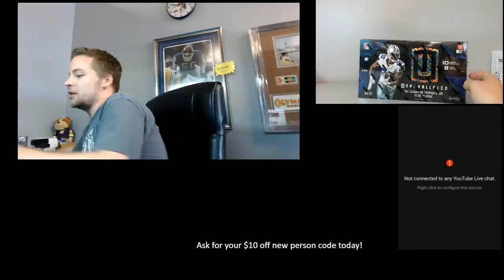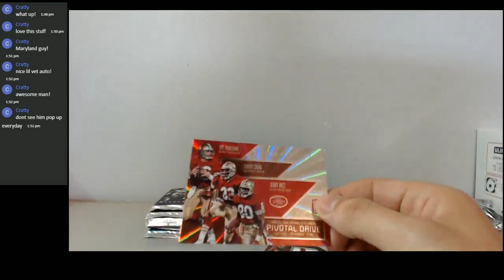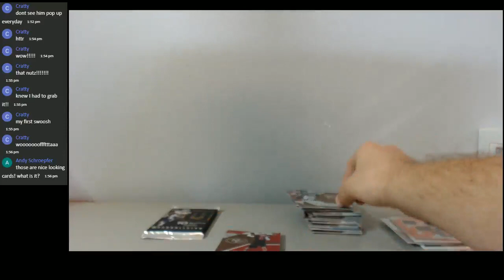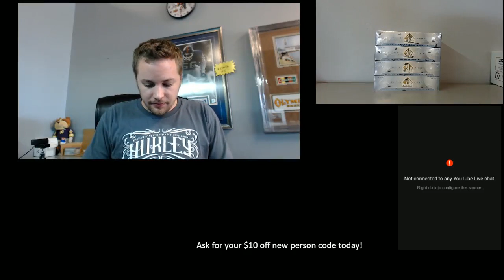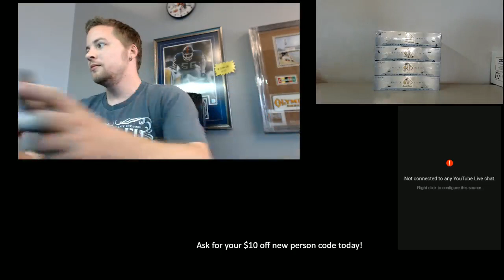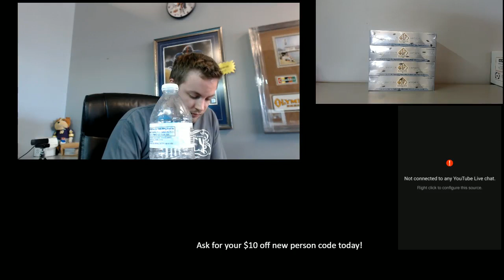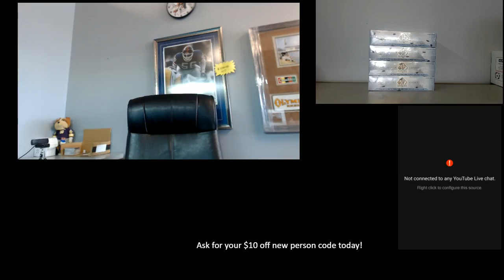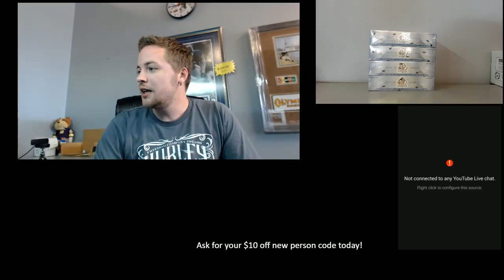A Rising Star Breaks 5/17/2018 A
Sports Cards, Gaming Cards and Memorabilia.